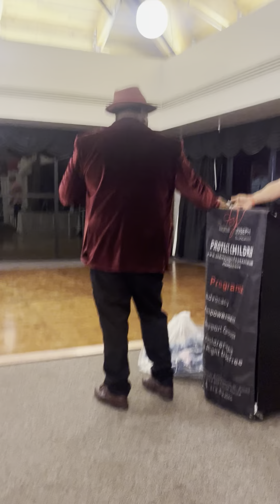Andrew Joseph III Memorial Dinner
Andrew Joseph III (14 years old) on February 7th, 2014 was at students day at the Florida State Fair when he was checking on a friend of his that the police had been harassing. He and a hundred other students were kicked out that day. The Hillsborough County Sheriff Department took Andrew Joseph III and dropped him off at Orient Road. While crossing I-4 later that night, Andrew was hit by a car. The person who hit him and killed was let go that night and never charged.

In 2022, September 2022, the Joseph family was awarded $15 million in the wrongful death lawsuit they filed against the Hillsborough County Sheriff's Office.

February 11th, 2024, we celebrated Andrew Joseph III's life and memory. As Deanna Joseph always says, this caused their family a lot of pain; however, since then it's brought them a lot of purpose. They now fight for all impacted families across the country, BOOTS ON THE GROUND. One of their biggest objectives is ending Qualified Immunity across the country. Right now Qualified Immunity allows the police to not be held accountable for their actions NO MATTER THE CIRCUMSTANCES.

I received an appreciation award from the Andrew Joseph III Foundation at 4:37. I'm definitely honored to be recognized by this Foundation.